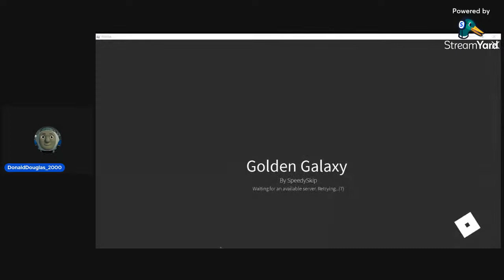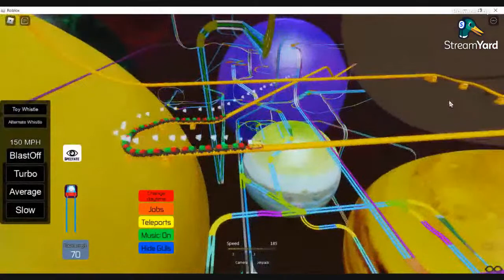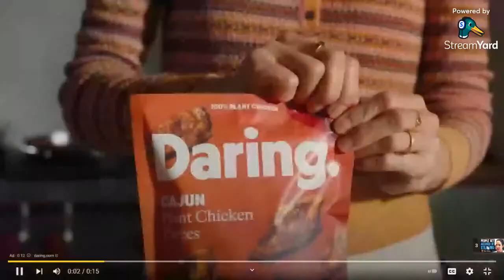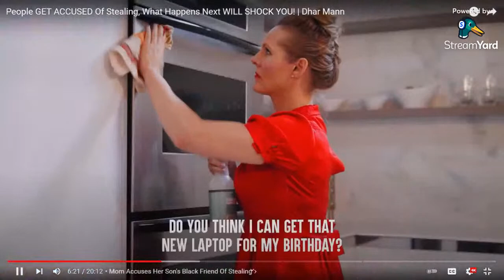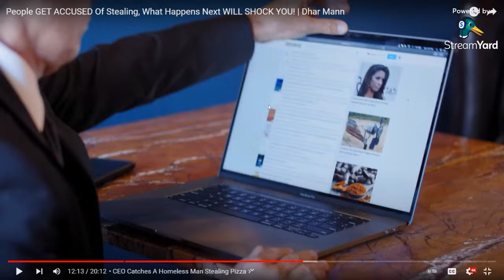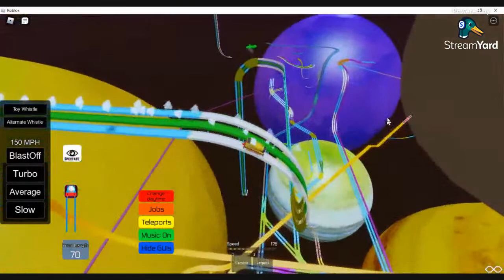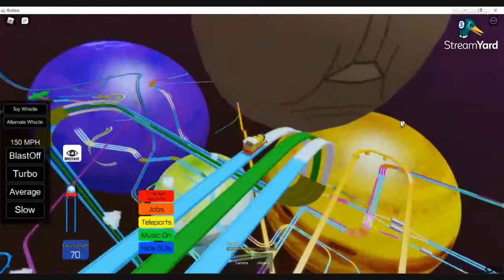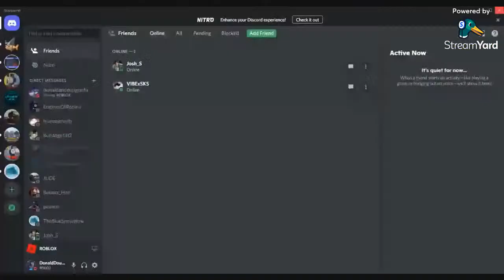Attempting to do as many jobs as I can [Golden Galaxy] (Stream 1-7-22)